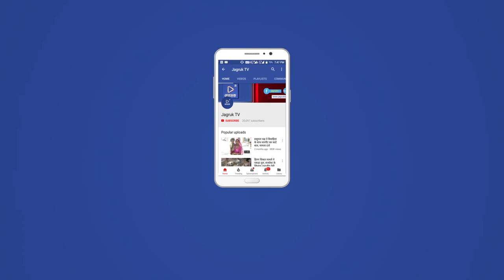JAGRUK TV :जोधपुर: गुलाबी ठंड के बीच बही लोक कला की बयार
जोधपुर रिफ के दूसरे दिन लोक कला से रूबरू हुए देशी-विदेशी सैलानी
जोधपुर। मेहरानगढ़ म्यूजियम ट्रस्ट और जयपुर विरासत फाउंडेशन की साझा मेजबानी में यूनेस्को की सहायता से पांच दिवसीय राजस्थान इंटरनेशनल फोक फेस्टिवल (रिफ) के दूसरे दिन गुरुवार को सुबह से ही गुलाबी ठंड के बीच लोक कला की बयार बहनी शुरू हो गई। यहां अलसुबह जसवंत थड़ा में भजनों के बाद दोपहर में मेहरानगढ़ दुर्ग में लोक कलाकारों ने अपनी प्रस्तुति दी।
जोधपुर रिफ के दूसरे दिन गुरुवार को देशी-विदेशी सैलानी लोक कला से रूबरू हुए। गुरुवार सुबह जसवंत थड़ा में मीरा और कबीर पर कविताएं और भजनों का दौर चला तो दोपहर में मेहरानगढ़ में लोक कलाकारों ने अपने हुनर से समां बांध दिया। वहीं शाम 5.45 बजे वरिष्ठ अदाकारा सुगणा बतौर लिविंग लेजेन्ड रूबरू होगी तो देर रात राव जोधा पार्क में बाड़मेर और बीकानेर के कलाकारों के सुरों की महफिल सजेगी।
बता दे कि रिफ में इस बार 325 से अधिक देशी-विदेशी कलाकारों के माध्यम से विश्व की विभिन्न संगीत संस्कृतियों का समागम हो रहा है। मुख्य मंच पर 27 अक्टूबर को शाम 8.30 बजे शास्त्रीय गायिका शुभा मुदगल फेस्टिवल में 'बारह मासा पेश करेगी। समारोह का समापन जसवंत थड़ा पर 28 अक्टूबर को अलसुबह गायिका विद्याराव के निर्गुण भक्ति संगीत की प्रस्तुति के साथ होगा। जैसलमेर के दापू खां कमायचा वादन करेंगेे। उस्ताद विलायत खान के सबसे छोटे पुत्र हिदायत हुसैन खान की प्रस्तुति जसवंत थड़ा पर शुक्रवार सुबह 5.30 से 7.30 बजे तक होगी। शनिवार सुबह 5.30 बजे पेम्पे खान सुरनाई, युवा संगीतज्ञों आसीन खान लंगा सिन्धी सारंगी और दर्रा खान मांगणियार कमायचा के साथ जुगलबंदी करेंगे।